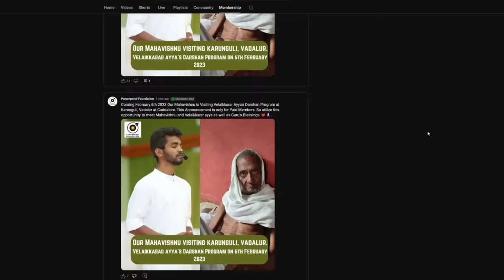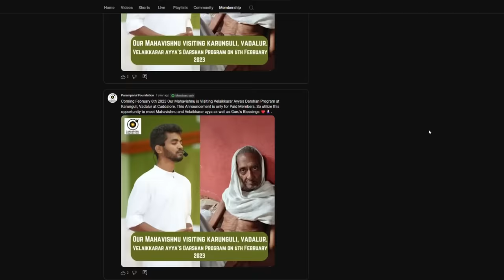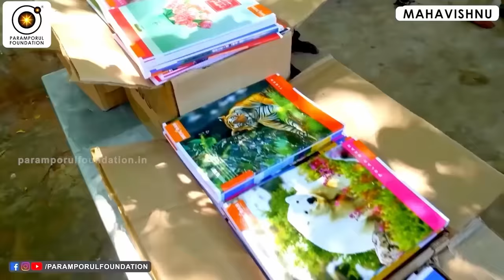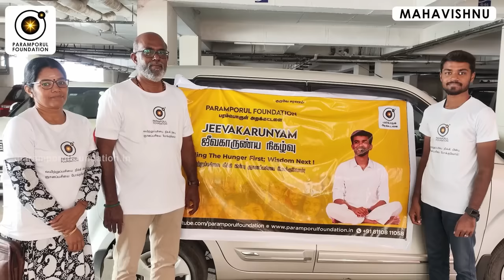பாரதியார் ஞானம் அடைந்தது எப்படி! | How Bharatiyar became enlightened!